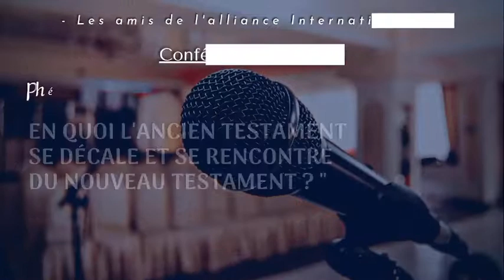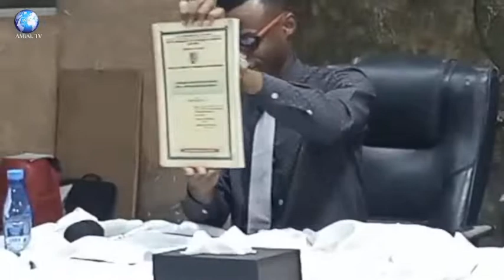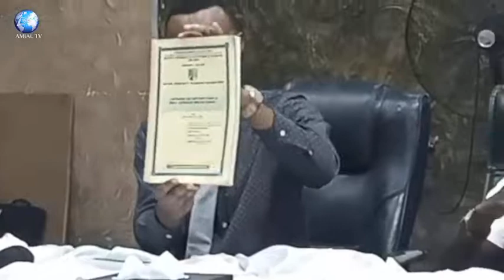Phénomène écritures : En Quoi l'ancien testament se décale et se rencontre du nouveau testament ?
Enc. Yannick Mbiyavanga, Frère Chappy Aïffa